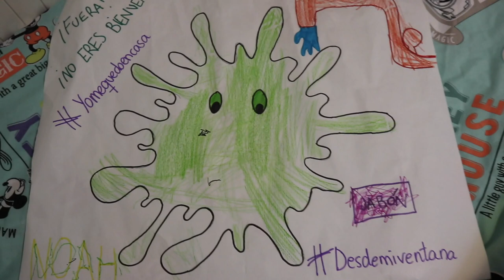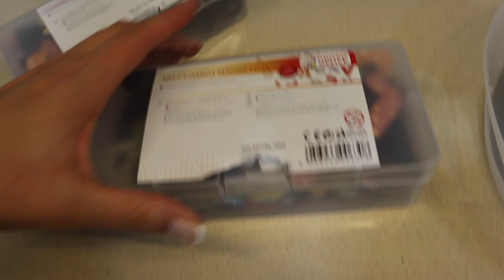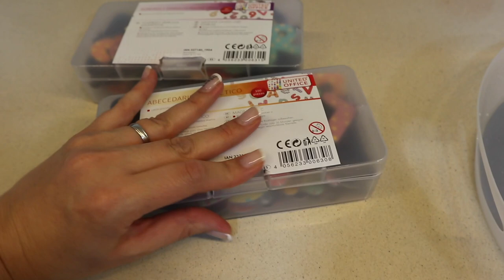✨Actividades y juegos para hacer en casa con nuestros hijos e hijas✨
Que dificil estan siendo estos dias, nuestr@s peques estan acostumbrados a unas rutinas diarias, salir de casa, ir al parque etc...
¡¡¡Pero lo estan haciendo genial!!!
En el video de hoy os muestro algunas actividades que estamos haciendo en casa, espero que os gusten